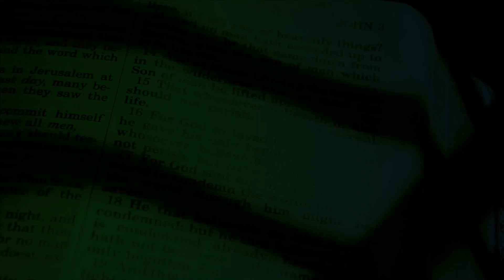Evangelio de hoy 13/marzo/2023